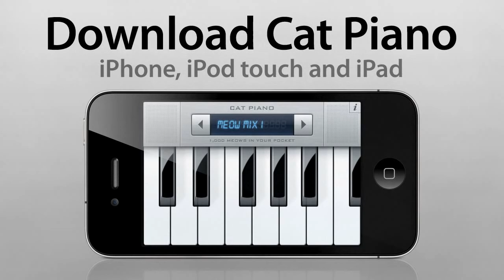Best of lolcats Episode 2 — Cats are hilarious